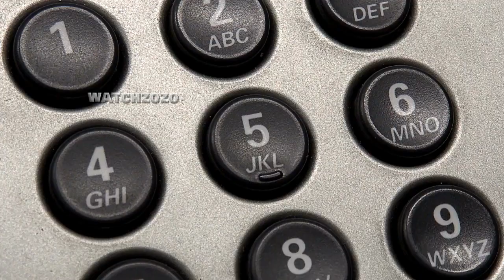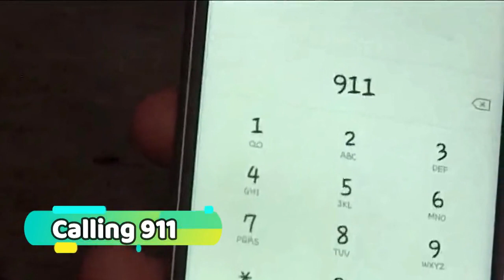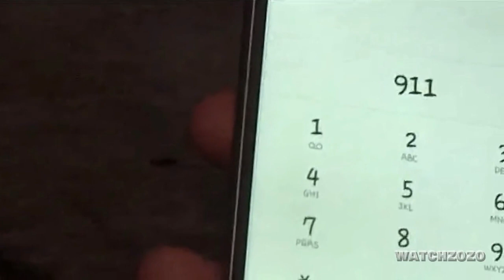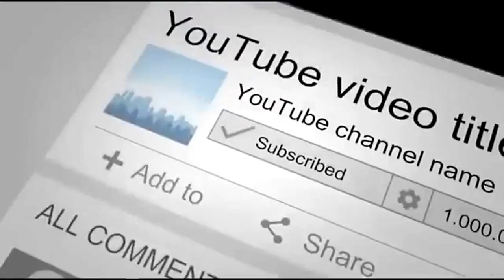A Little Hero Calls 911 And Saves Her Mom’s Life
3-YEAR-OLD TODDLER CALLS 911 AND SAVES HER MOM’S LIFE AFTER SHE FALLS UNCONSCIOUS ON FLOOR